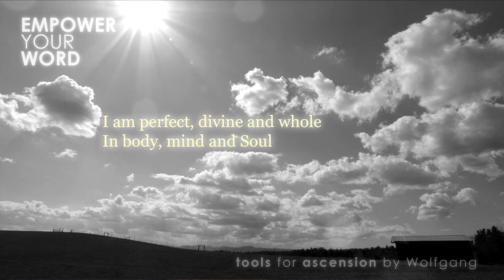EMPOWER YOUR WORD for MANIFESTATION - Clear Karma from Misuse of the WORD - Guided Meditation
"Empower your WORD for healing and positivity. Join our guided meditation to release guilt, find forgiveness, and inspire uplifting communication. Start your journey to mindful speaking today!"

In case you are interested in my photography just keep your eyes open during the guided meditation  ;  )  The better video quality is not a hallucination. I jumped through hoops  :  )